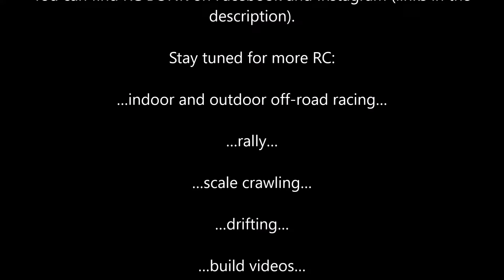Element RC Enduro Builder's KIT cz.1 - Budowa podwozia | KIT Assembly timelapse | RC Bonk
Krótki filmik prezentujący montaż najnowszego podwozia od Team Associated (a właściwie to ich odnogi Element RC). Film przyspieszony 16-64x. Od rozcięcia pudełka do nagrania ostatniego ujęcia minęło około 4,5 godziny. Przepraszam, za mocno przeciętne kadrowanie, ale w ferworze składania modelu nie sprawdziłem jak wychodzą ujęcia z drugiej kamery i wyszła troszkę kaszana...

W kolejnym filmiku opowiem Wam o swoich pierwszych wrażeniach z budowy Enduro :)

A short video showing the assembly of the latest chassis from Team Associated (actually their Element RC branches). The image is accelerated 16-64x. It took me about 4.5 hours from opening the box to recording the last shot. Sorry, for very poor framing, but in the heat of assembling the model I did not check how the shots from the second camera came out and came out really bad...

In the next video I will tell you about my first impressions from building Enduro :)